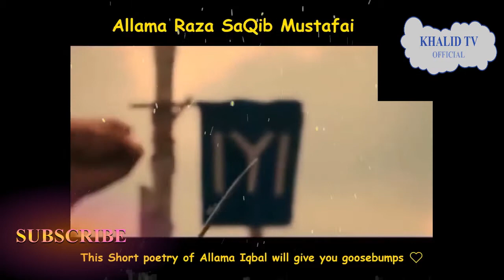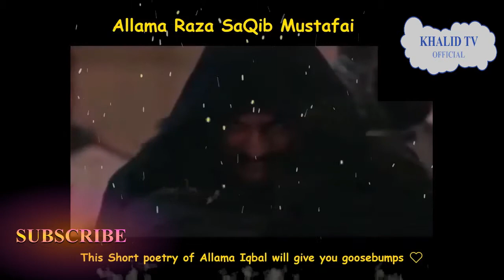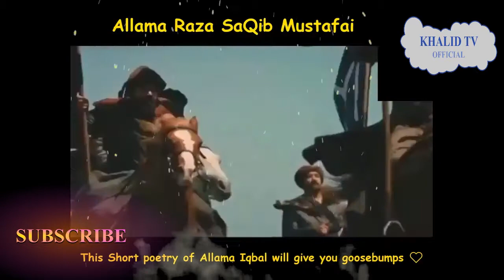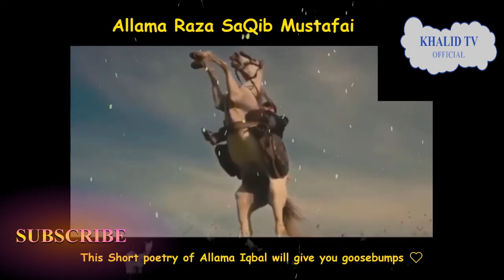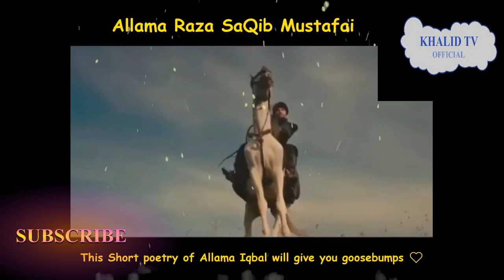Dialogue between Allah Almighty and a Momin Shikwa Jawab e Shikwa Khalid Tv Official